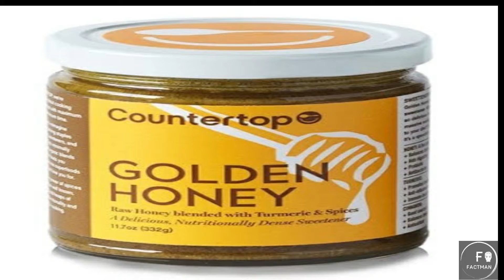ऐसा देश जहाँ कुछ दिनों में ही 5 राष्ट्रपति बदले गए ?? || 10 Interesting Facts || Fact Man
Hello Friends!

In this video you have to know about 10 interesting / unkowm facts.

If you like this video then Plz